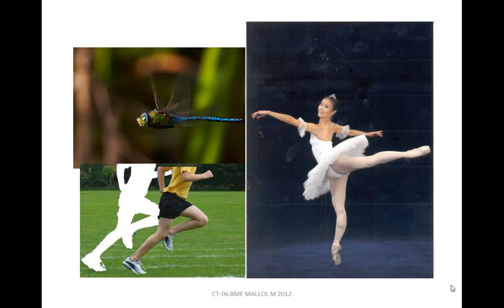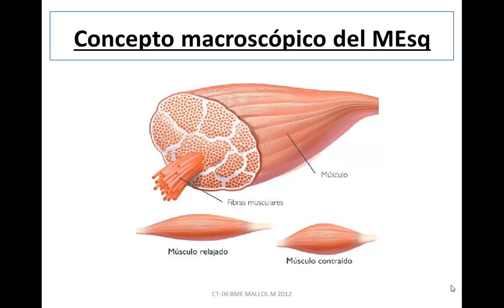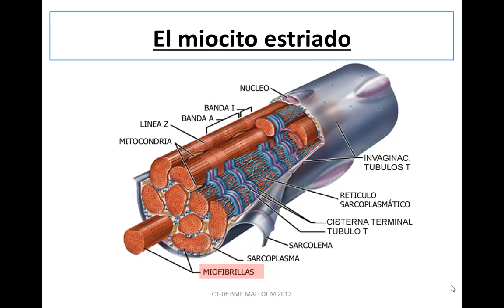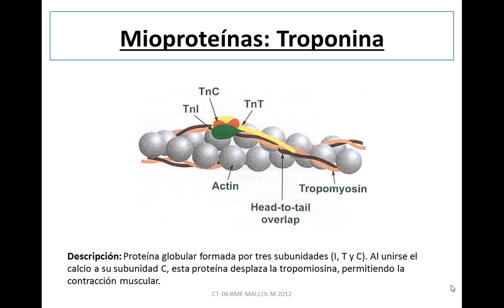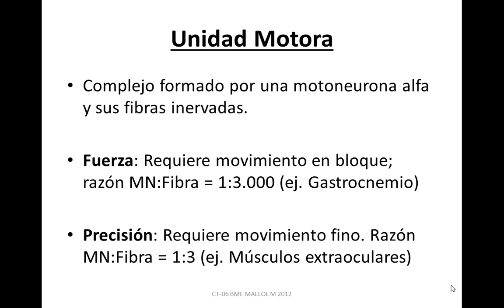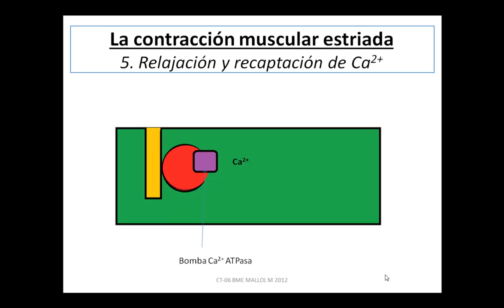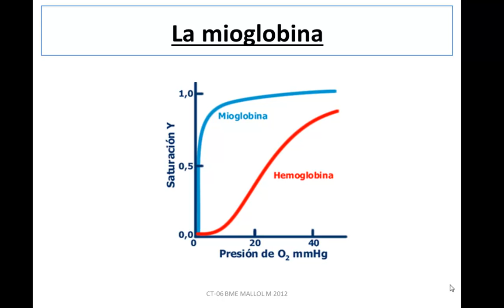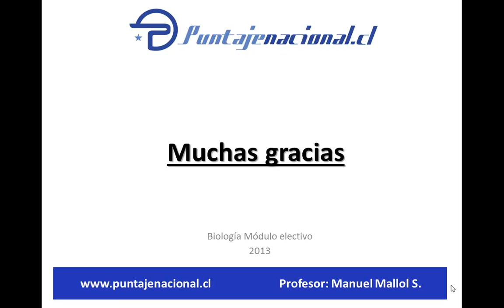BIOLOGÏA ME - Aparato Locomotor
Explicación y análisis del músculo como órgano principa del aparato locomotor, su estructura celular, diferentes tipos y detalle de la contracción muscular estriada, desde una visión celular, enfocado para la rendición de la PSU de ciencias con electivo biología.